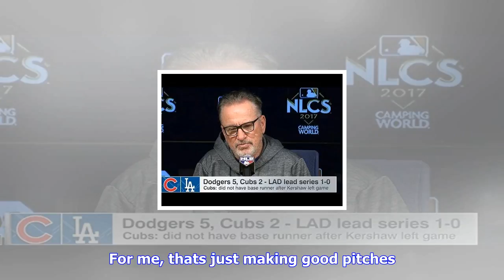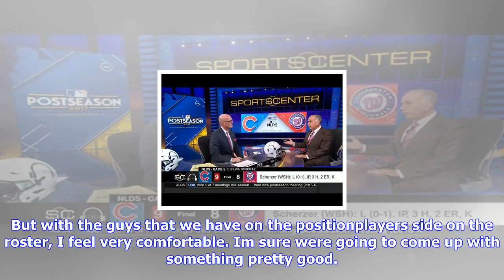Breaking News | Cold bats an 'extraneous factor' for game 3 starter kyle hendricks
Cold bats an 'extraneous factor' for game 3 starter kyle hendricks

Like everyone else watching the National League Championship Series, Kyle Hendricks has seen Cubs hi...